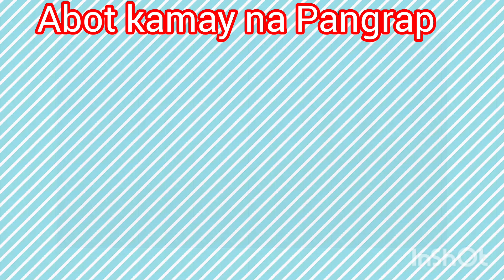ABOT KAMAY NA PANGARAP FULL EPISODE 312 STORYTELLING ( Sep 7)